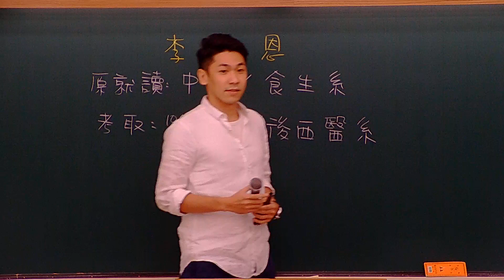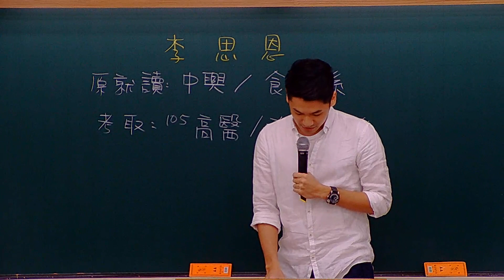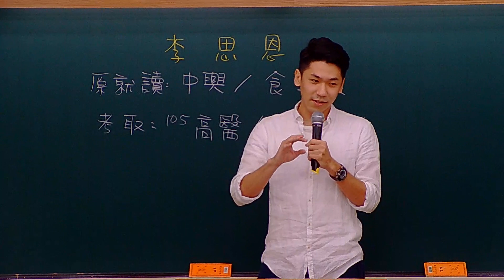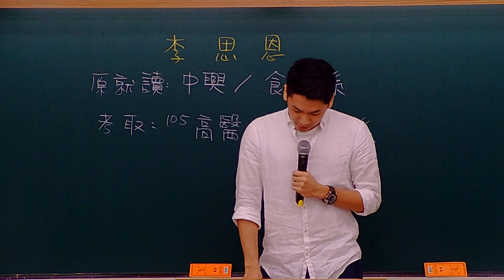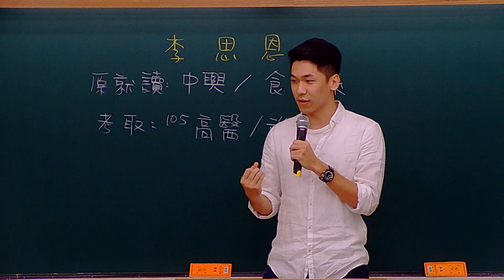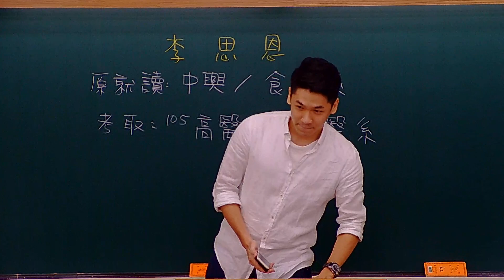【高元補習班】李思恩 考取105高醫學士後西醫 心得分享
高元補習班
學士後西醫
李思恩